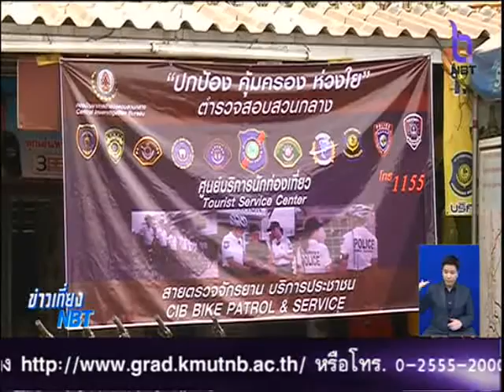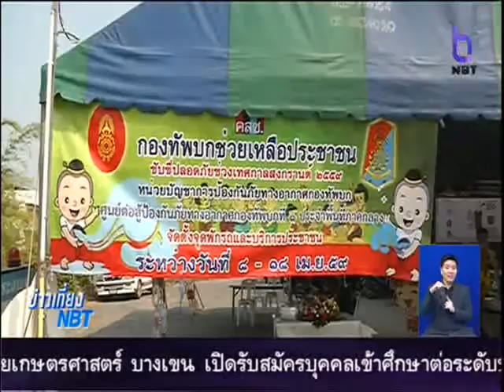รายงาน...การเดินทางกลับของประชาชนช่วงสงกรานต์ อ.วังน้อย จ.พระนครศรีอยุธยา